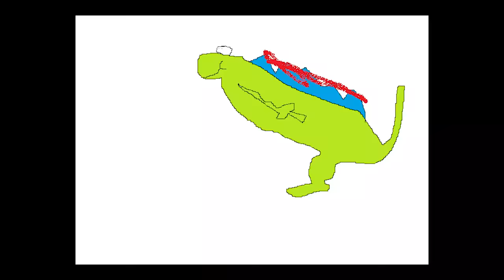Paper Mario and the Origami Salami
Never watch this video at 7:48 PM (EST)